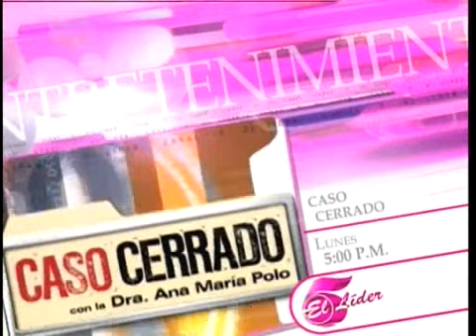TVC Frente a Frente Lunes 4 de Agosto